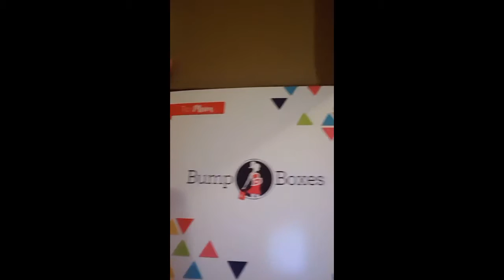BumpBox 2nd Trimester unboxing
Unboxing 12 -13 weeks pregnant